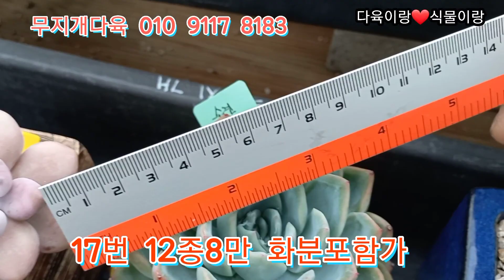시흥무지개다육 분갈이필요없는세트분채배송 파격가#동금#왁스#석연화금#홍미인